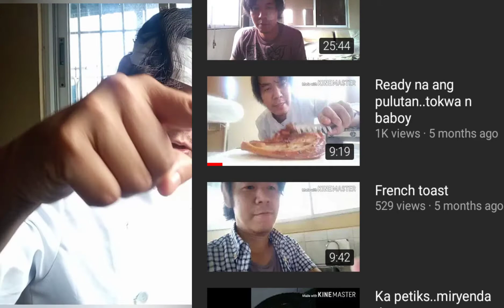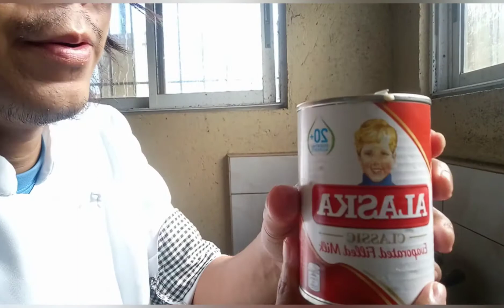first cooking vlog in 2021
Eto yun unang cooking vlog ko sa taon na eto..ang niluto ko sopas.at ngaun Lang ako nag luto ng sopas.bute ok nman ang lasa neto..salamat sa support guys